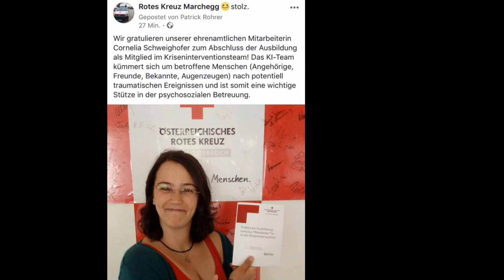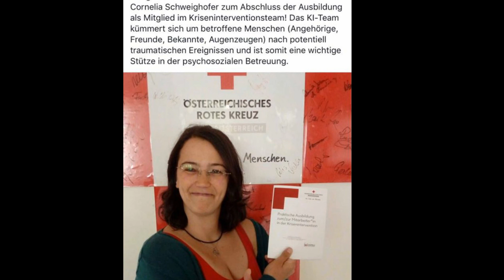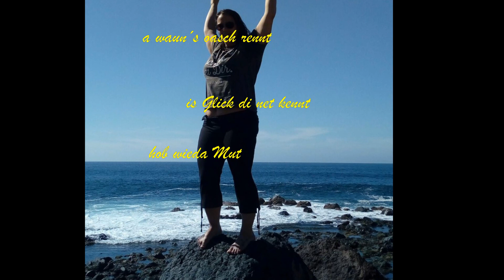Alles wird gut Weudl W. Company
Rockballade,  Dialektsong,  positive  Lebenseinstellung